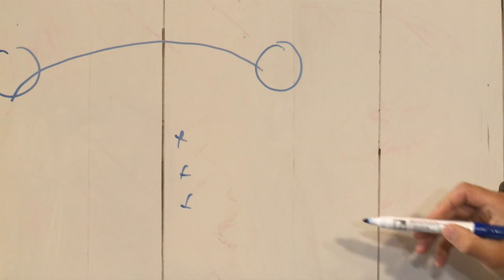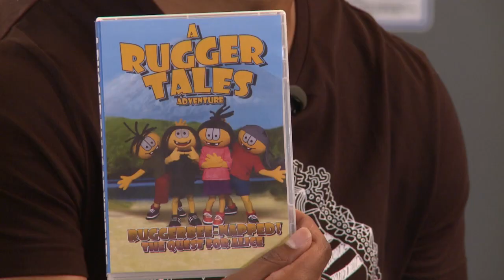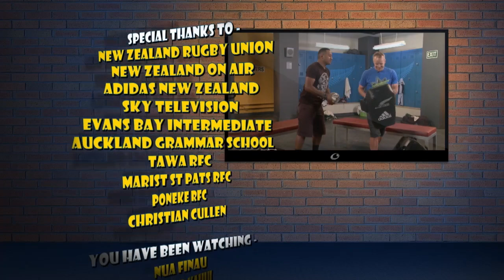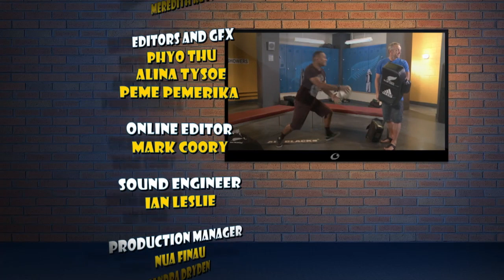Small Blacks TV (EP11)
All Blacks legend Christian Cullen is our guest in the locker room. We head to extreme trampoline to visit James and Blake and Piri Weepu teaches us a passing drill in All Blacks Skills